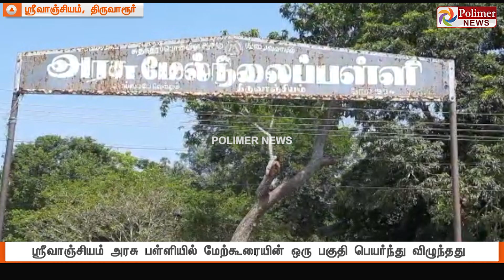பெயர்ந்து விழுந்த அரசு பள்ளி மேற்கூரை... மாணவருக்கு ஏற்பட்ட சோகம்